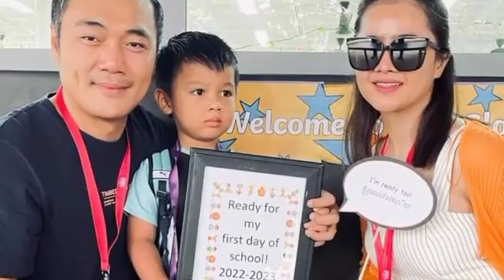After seeing the video when she was 17 years old, she was very excited and suddenly Ok Sokunkanha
ក្រោយឃើញវីដេអូកាលនៅវ័យ ១៧ ឆ្នាំកំពុងផ្ទុះការចាប់អារម្មណ៍ខ្លាំង ស្រាប់តែអ្នកនាងឱក សុគន្ធកញ្ញា បង្ហោះសារយ៉ាងចាក់ដោតថា (មានវីដេអូ)

After seeing the video when she was 17 years old, she was very excited and suddenly Ok Sokunkanha posted a message (video)